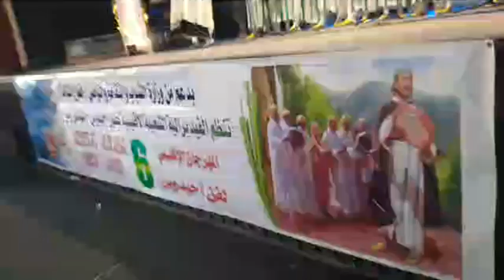أحيدوس أيت أوريبل من مهرجان الفيديرالية الشعبية الإقليمية لفن أحيدوس بدار الشباب 20 غشت بالخميسات